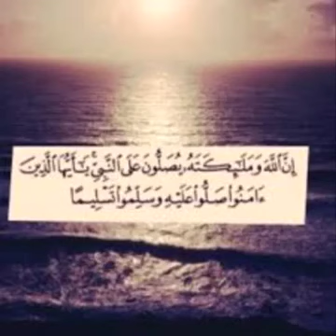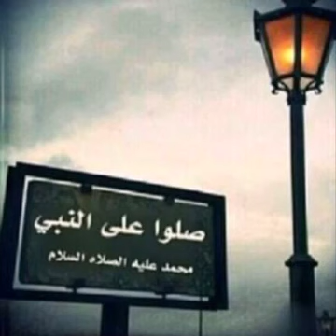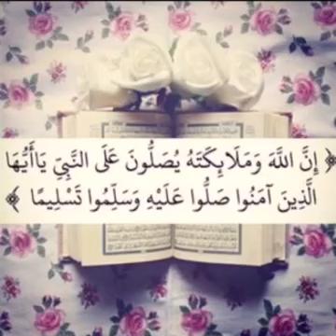انشودة عن النبي صل الله عليه وسلم _ جميلة جدا